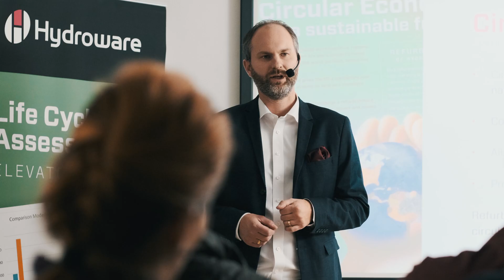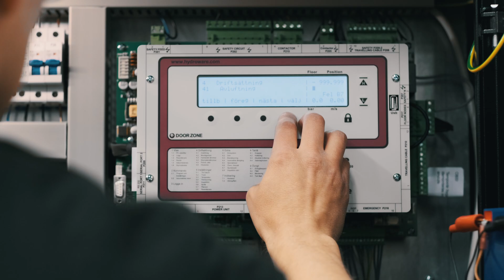Hydroware - This is us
Hydroware designs, manufactures and sells high-tech drive and control systems for hydraulic lifts.

Thanks to the strong focus on energy and resource efficiency along with the travel performance, we are today the leader in hydraulic lift technology.

We manufacture robust lifts with open systems that can be modernized and given a very long life time.+

Our vision at Hydroware is inspired by the circular economy. We want to be part of building sustainable lift solutions where everything can be reused or recycled in combination with good profit.

We live and breath our culture of shared core values. The foundation of Hydroware is strong and flexible, we do not fear changes – we embrace them.